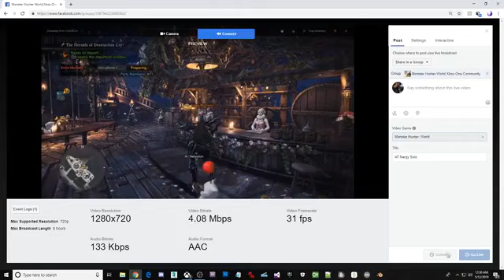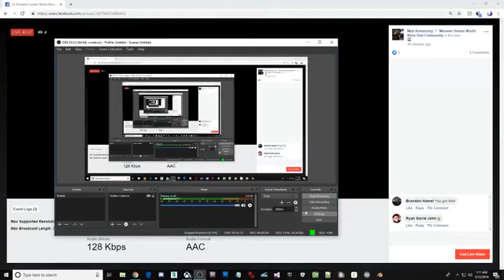Arch tempered nergigante solo hbg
build at end of video